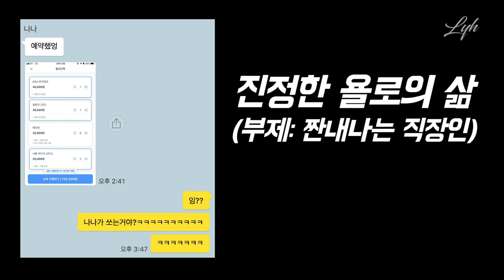인제 번지점프 | 🤑 제발 멈춰줘 (feat. 급 친해진 네덜란드 칭구들)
🤑유니들 이번주는 더위 어떻게 보내고 있나요🤑
여행윤은 즉흥적인 칭구 덕분에(라고 읽고 ‘때문에’라 한다)
갑작스런 극한 스포츠를 하고 왔어요ㅋㅋㅋㅋㅋㅋㅋㅋㅋ

긴 말 필요없이 영상으로 보시죠ㅋㅋ
한국 최고 높이 번지점프와 롯데월드 자이로드롭 저리가라 슬링샷까지ㅋ